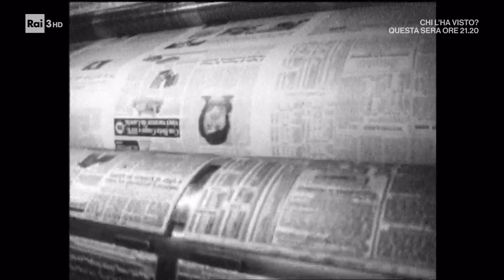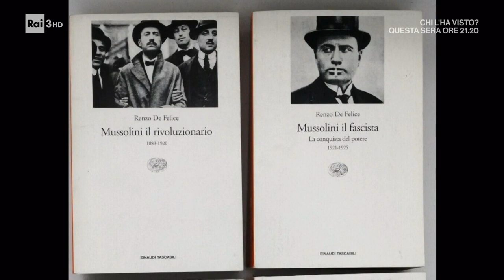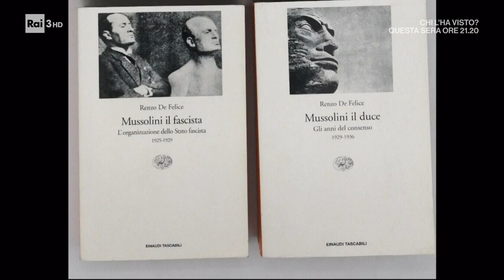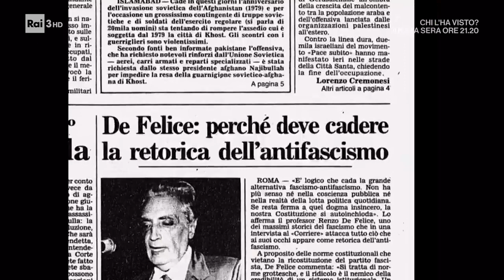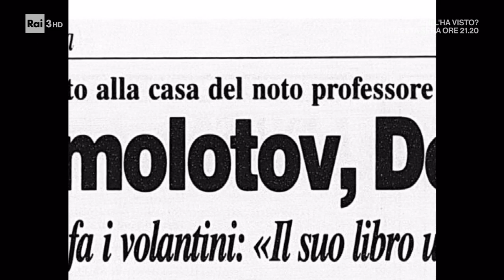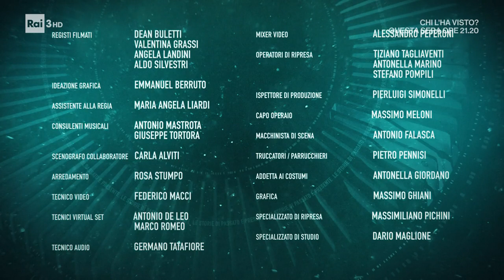Renzo De Felice, storico del Fascismo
Renzo De Felice è stato forse lo storico italiano più discusso del secondo Novecento. Una figura raccontata da Paolo Mieli e dal professor Francesco Perfetti – che è stato uno dei suoi allievi - in questa puntata di "Passato e Presente". De Felice ha dedicato la sua vita professionale allo studio del fascismo, campo di cui è stato il grande pioniere, lasciando tra l'altro una monumentale biografia di Mussolini in otto volumi e in oltre settemila pagine. Inoltre, ha formato una generazione di nuovi studiosi, fatto da consulente a molti documentari televisivi, partecipato al dibattito pubblico con interviste che hanno fatto scalpore. Insomma, la sua influenza è stata ed è tuttora molto profonda.